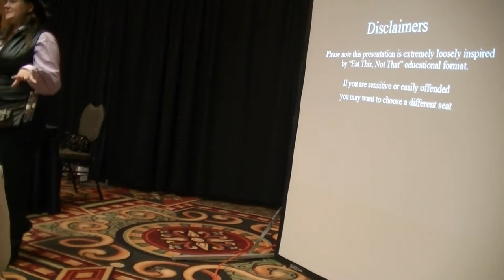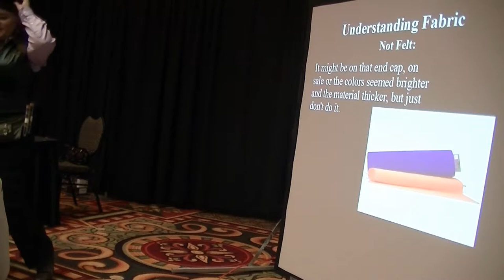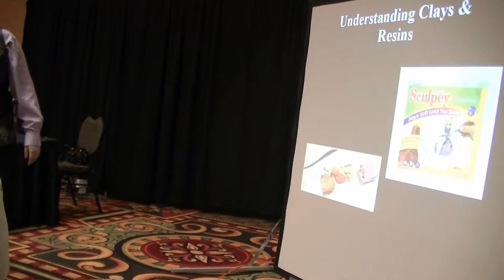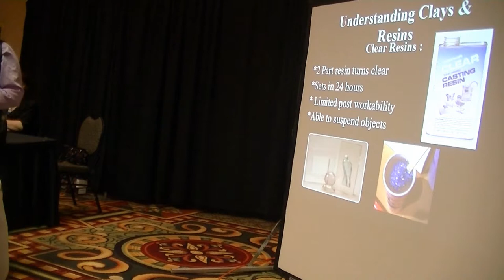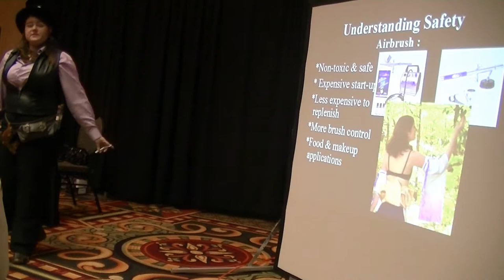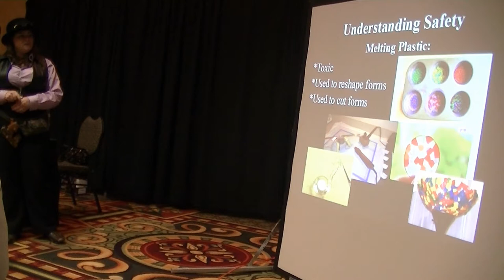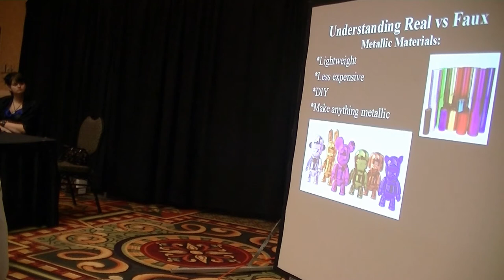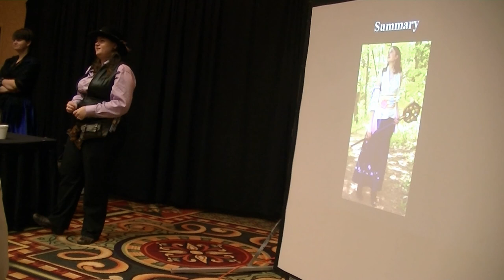Use This Not That- Teslacon III Panel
This is my second panel I have ever given. We go over many different types of materials I have tested, experimented and used in costume creation and prop making. I share important issues and some secrets that most other creatives don't know. This is great for individuals who have never created a single thing to old pros.

My team and I are already working on improvements for next year.